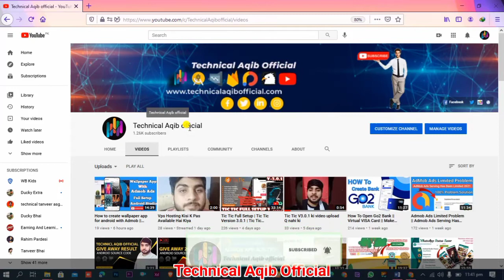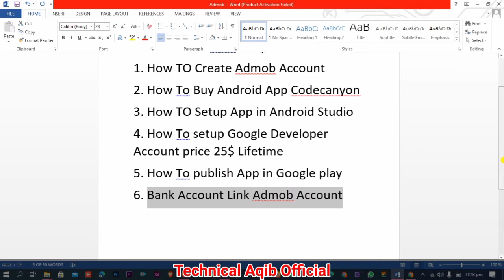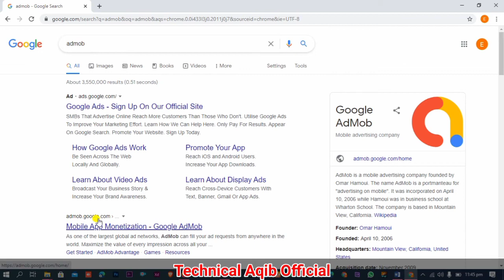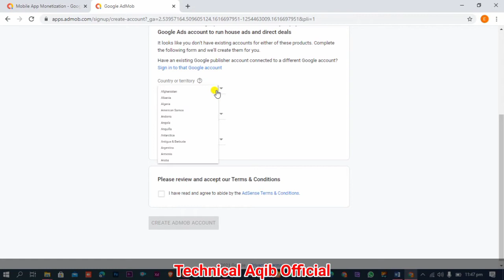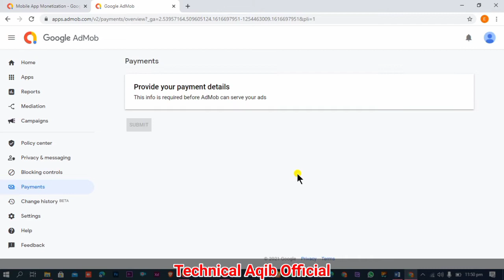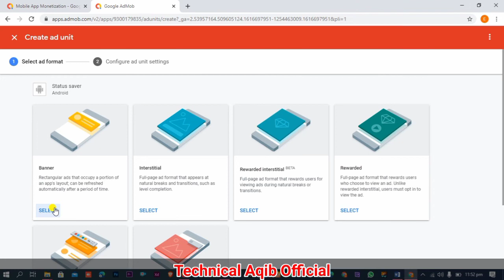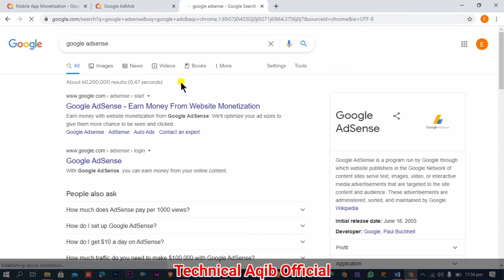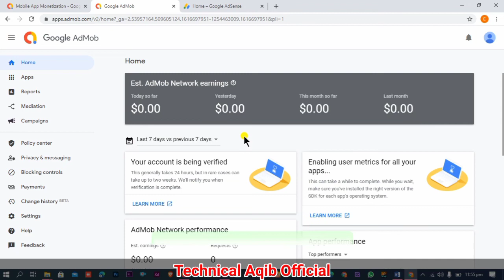How To Create AdMob Account in 2021 || Earn Money From Apps Tutorial in Urdu/Hindi 2021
Hello Friends! Welcome To My Technical Aqib Official Channel

How to Create Windows vps RDP on google cloud || Google cloud platform RDP tutorial | (Step by Step)